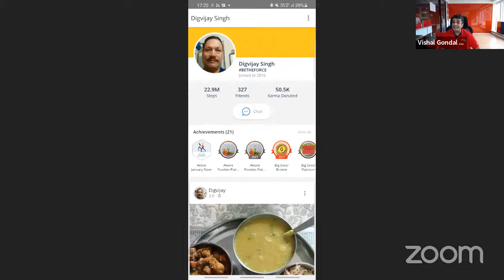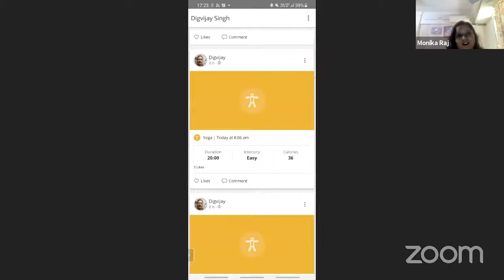Reversing Chronic Blood Pressure Ailments With GOQii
Our player Digvijay Singh not only reduced his weight but also reversed his chronic blood pressure ailments with simple lifestyle changes. Join him LIVE as she shares details of his journey with our Founder & CEO Vishal Gondal.